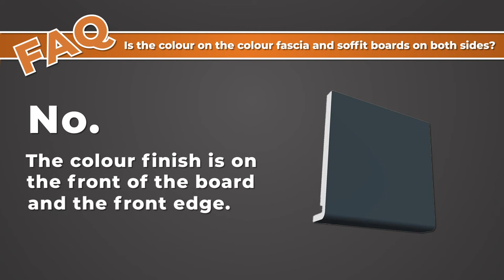Colour Fascia and Soffit, Frequently Asked Questions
We often get a lot of questions around colour and our roofline products. Are the colours shiny or matte? Are they the same colour on the outside and inside?

So Freefoam has pulled together a short video and to your frequently asked questions about colour.